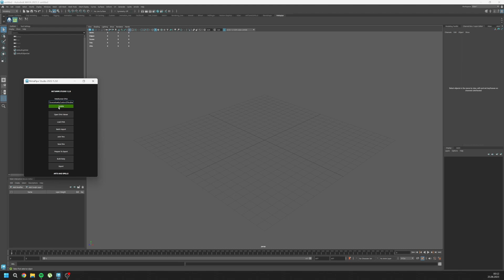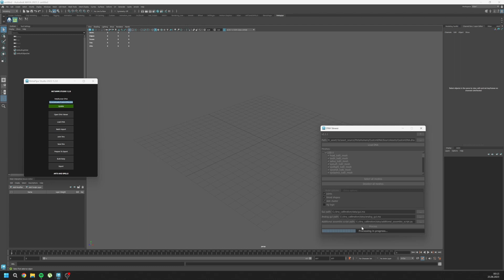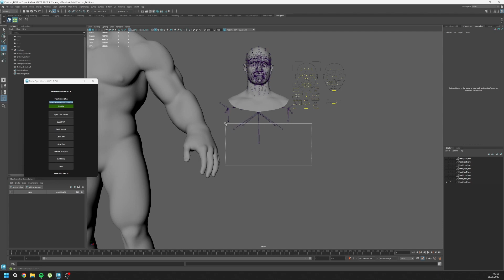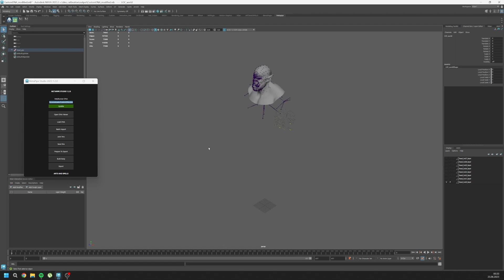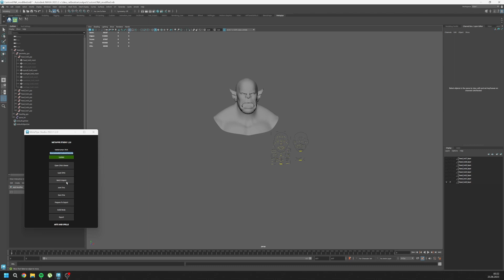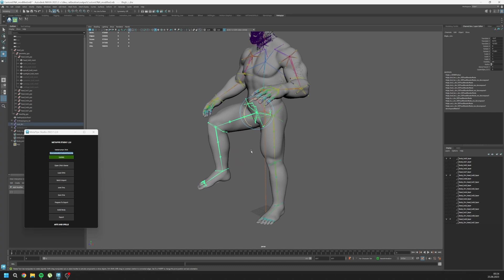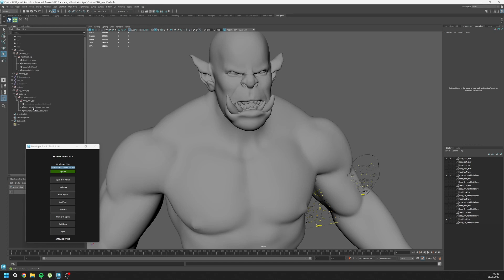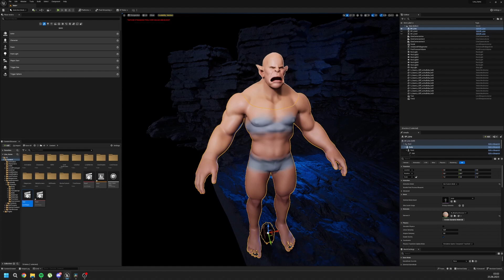(OLD) Metapipe 1.2: Road to Custom Metahuman:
NOW FASTER, MORE ACCURATE, BETTER! Different Height option is available!

In the free tutorials you will learn everything that you need to transfer all the Metahuman data to your custom mesh. After you complete the tutorial there will be no limitations than your dreams! It's totally available in FREE VERSION!!

In the paid course you will learn how to make custom expression blendshapes and edit MetaPipe Free UI to automate the process to be faster. You will get Joint Transformation Tool Tool as well!

Our Joint Transformation Tool is a powerful Maya plugin that seamlessly transfers your existing a regular rig to any new mesh. Whether you're rigging a biped, quadruped, or anything in between, our tool adapts to your needs easily.

The difference between Mesh to Metahuman:

    - Can not edit blendshapes of expressions

    - Mesh to Metahuman is limited.

    - Not %100 accurate with the shape, only do faces

    - Only for human models

    -Doesn't change Body

     - Mesh Morpher Uses blendshapes but it may cause problems in the rig if the joints not moved as well

    - Doesn't move joints for Metahuman models